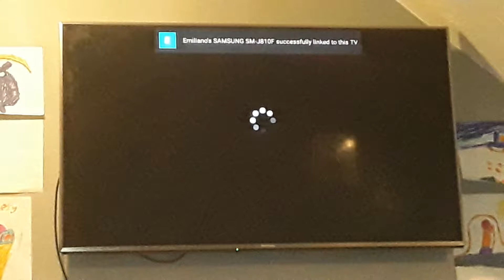Channel 5 CBB Ident 2014.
The Hash-tag Version For The Celebrity Big Brother Ident For The Summer Of 2014.
Clip Captured By This Is Five.